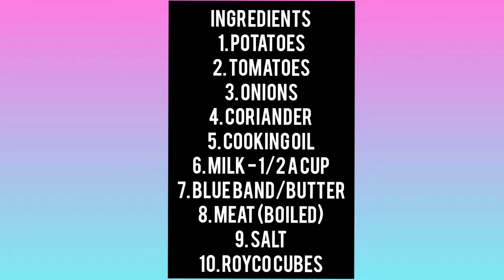How To Cook Mashed Potatoes With Beef Stew | Kitchen Series | Homemade 🍲😋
This is a Recipe of to cook creamy Mashed Potatoes with Beef Stew

INGREDIENTS
1. Potatoes
2. Tomatoes
3. Onions
4. Coriander
5. Meat (Boiled)
6. Milk
7. Blueband/Margarine
8. Royco cubes
9. Salt
10. Cooking oil